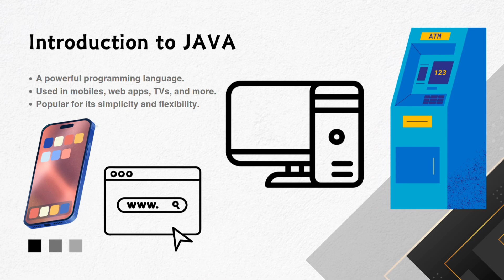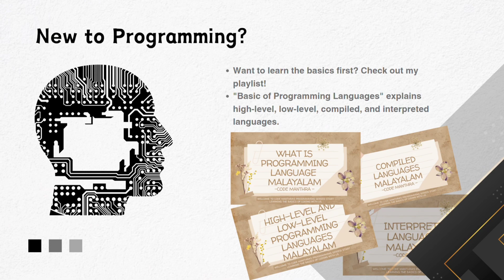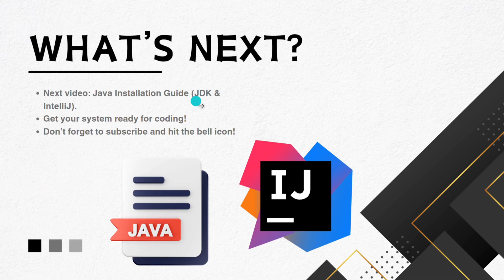1- Introduction to Java | What is Java | Why Java | Malayalam Java Tutorial | Java Basics Beginners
Welcome to Code Manthra! In this video, we introduce you to Java programming, one of the most popular and versatile programming languages used by major companies worldwide. Whether it's mobile apps, websites, or even robotics, Java can do it all!

Topics covered in this video:

Why should you learn Java?
The importance of Java in modern technology.
If you are new to programming and want to understand the basics first, check out my Basic of Programming Languages Playlist for easy explanations of high-level, low-level, compiled, and interpreted languages.